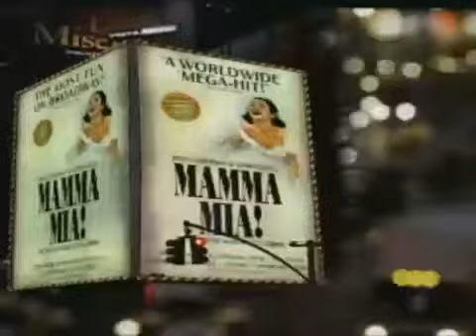Theater Talk: Playwright Peter Morgan on "Frost/Nixon."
An interview with writer Peter Morgan on his play "Frost/Nixon," about the legendary 1977 TV encounter between former US president Richard Nixon and British talk-show host David Frost. Morgan got an Oscar nomination for his screen adaptation of this work.